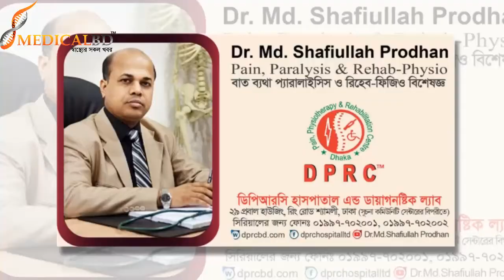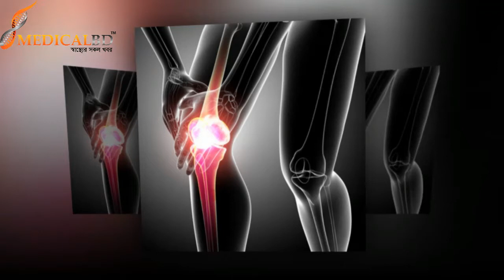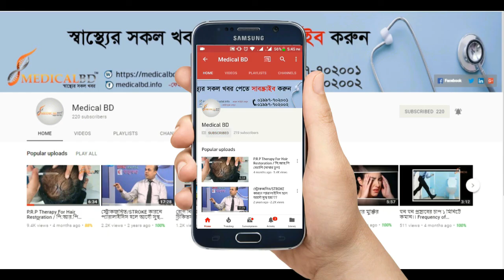বাত ব্যথায় দীর্ঘ মেয়াদি সমাধান || BAT BETHA O SMADHAN || Pain Paralysis Treatment || Arthritis Tips